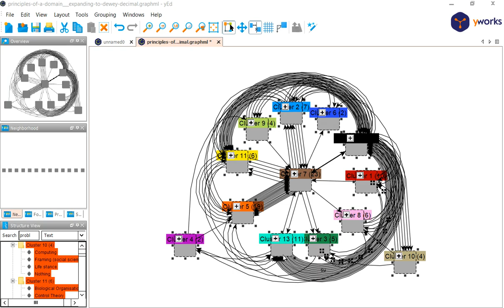GENERALIZATION (natural grouping) toCODOMAIN (natural grouping) toall natural categories (so far).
GENERALIZATION (natural grouping) to
CODOMAIN (natural grouping) to
all natural categories (so far).